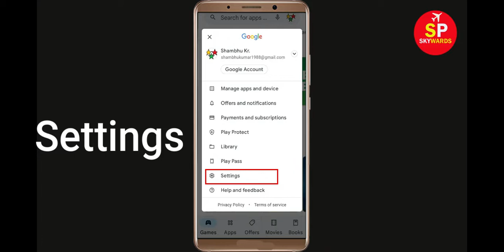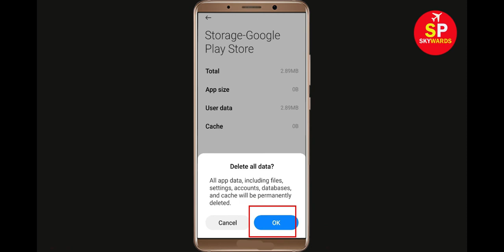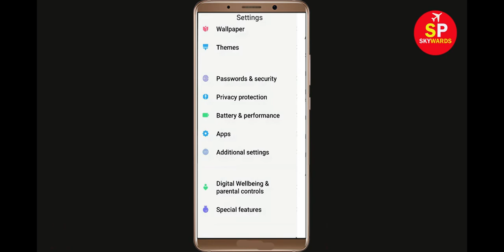Fix Can't Install Infinity Loop App Error In Google Play Store in Android - Can't Download App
How To Fix / Solve Can't Install Infinity Loop App Error In Google Play Store in Android - Can't Download App

If you are facing problem in Google Play store to Install and Download Infinity Loop App error on your mobile then you are at right place, i will show you How To Fix Can't Download Infinity Loop App Error On Infinity Loopogle Play Store Android & Ios Mobile Phone. If you are facing same problem in your android phone it will help you to get rid of this problem. So, Lets Start to Fix Infinity Loop App downloading problem solutions.

Solve Can't Download AppsInfinity Loop
Infinity Loopogle Play Store Error in Android